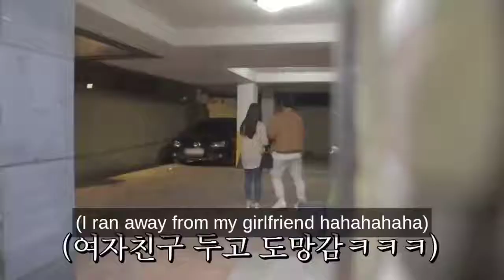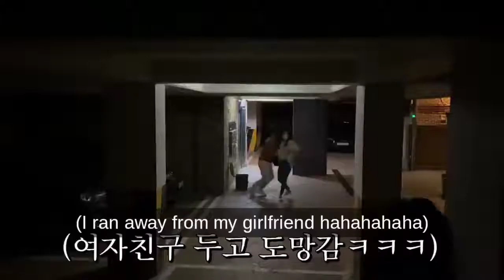Funny Korean Prank 2021 🤣🤣